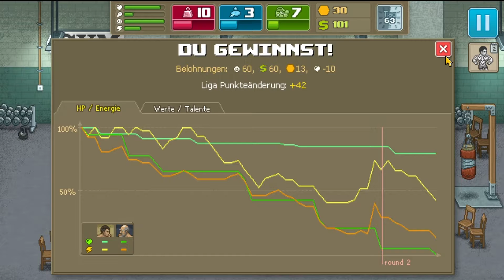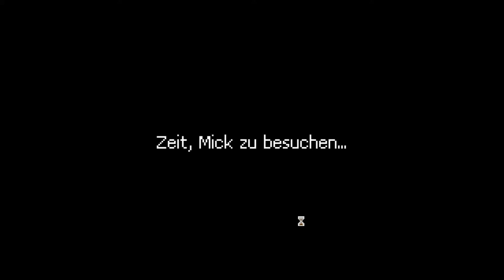Let's Play Punch Club #014 [Deutsch/Full HD] - Der Punch Club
In Punch Club geht es darum, dass man seinen Vater verloren hat und nun selber einer der besten Boxer bzw. Streetfighter werden soll. Eine Geschichte, welche Zeit und viel Potenzial braucht und dafür brauche ich eure Hilfe :)